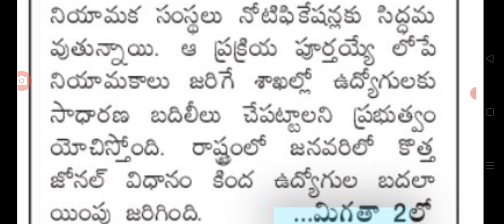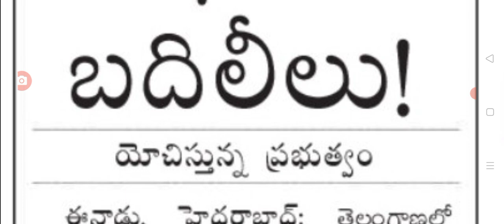తెలంగాణ ఉద్యోగులకు సూపర్ గిఫ్ట్ ఇస్తున్న కేసీఆర్ good news for employees in Telangana.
hello everyone today update is TS government announced that employees general transfers latest update in Telangana .@sarlcreations